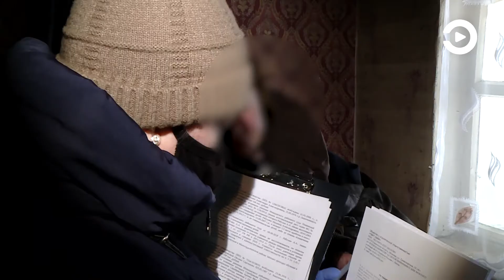Более 25 женщин из Мокшанского района попали в число неплательщиков алиментов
Женщины, о которых речь пойдет далее, кажется, потеряли врожденный материнский инстинкт. Они не только оставили своих детей без родительской ласки и любви, но и отказываются помогать им материально. А это уже нарушение не только нравственности, но и закона. Только в Мокшанском районе в 2020 году в число неплательщиков алиментов попали 26 таких гражданок.